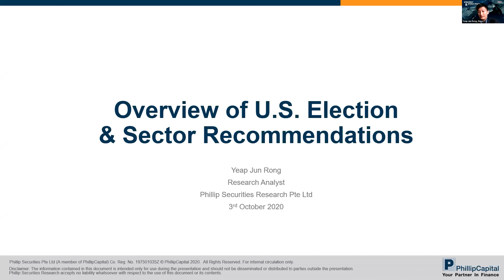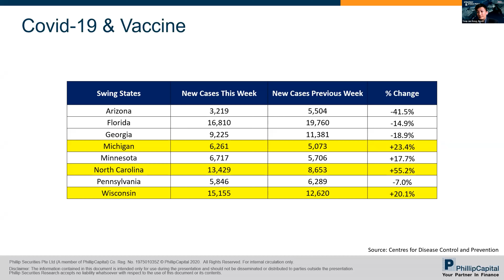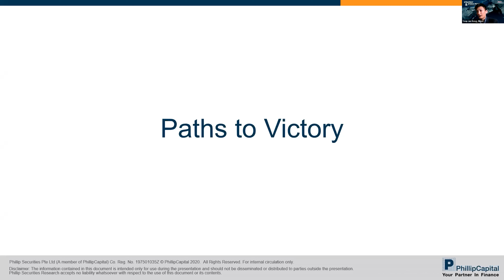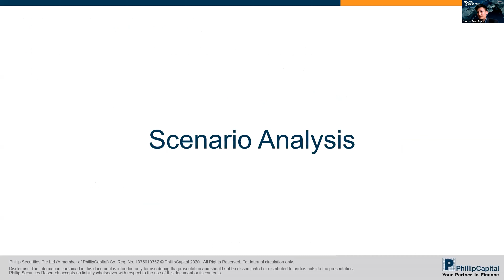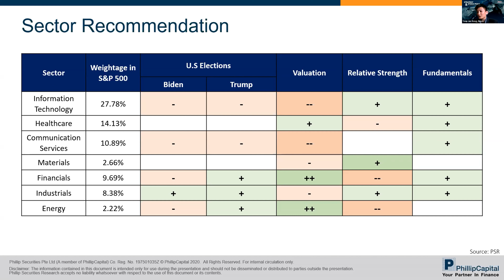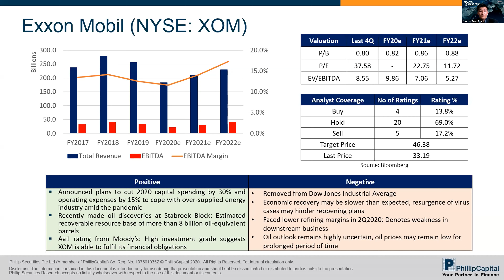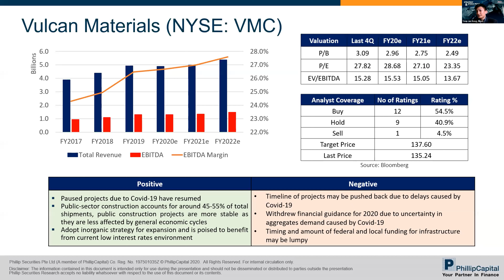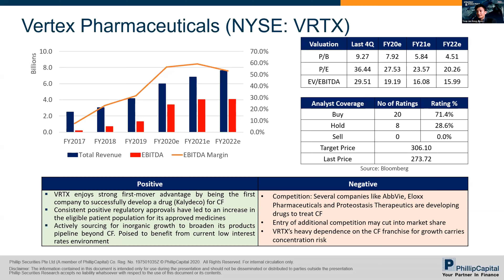Overview of the U.S. Elections and Sector Recommendations (3rd Oct 20)